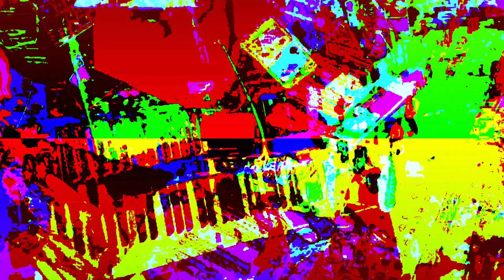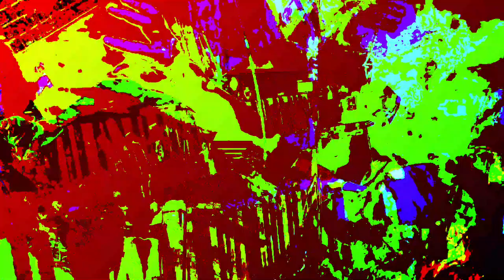[EPILEPSY WARNING] Movie 23 06 20 16h22m09s *Photosensitivity Warning*